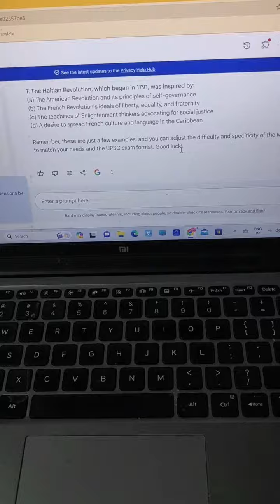how to take the notes of long videos without watching it | are you watching youtube videos correctly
how to take the notes of long videos without watching it | are you watching youtube videos correctly | are you watching youtube videos correctly